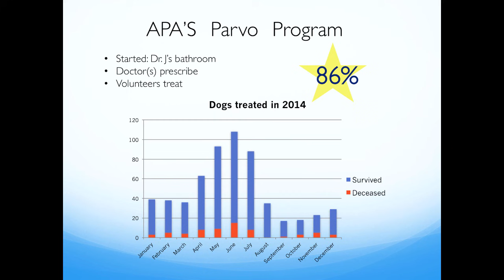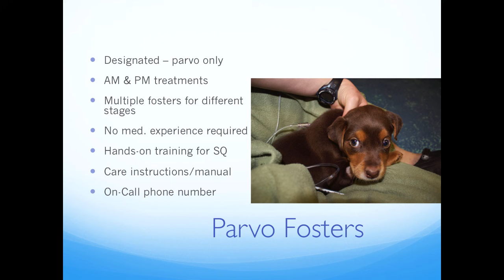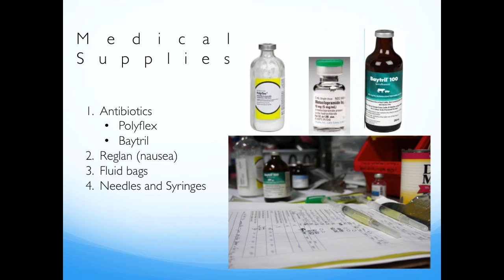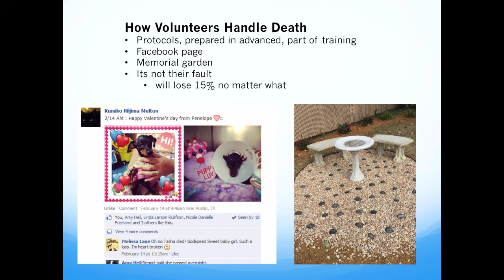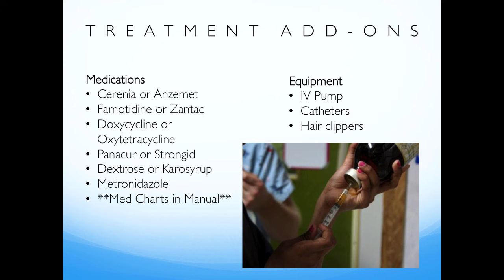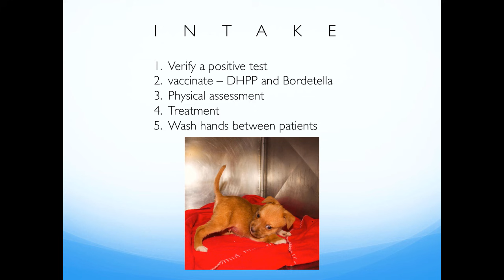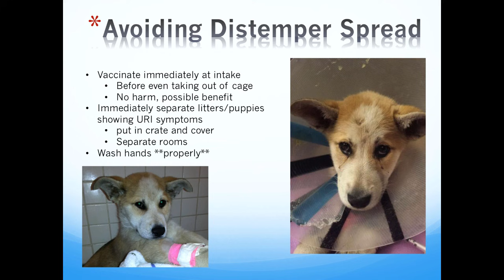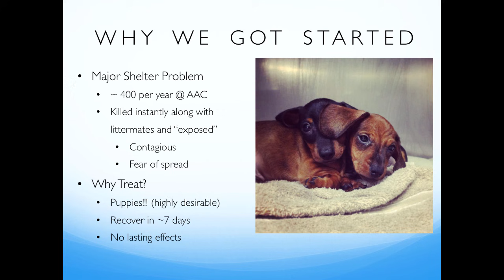Saving Parvo-Positive Pups - 2015 conference recording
February 2015
Parvovirus is a major killer of dogs and puppies in shelters.  Austin Pets Alive! built the first parvo ward that actively takes parvo-positive dogs from the community and other shelters for treatment and then placement.  This presentation discusses the way the team set up safety and treatment protocols, testing, decontamination and volunteer participation.  The program operates on a shoestring budget but saves 500 lives per year. This presentation was part of the American Pets Alive’s 2015 No-Kill Conference.